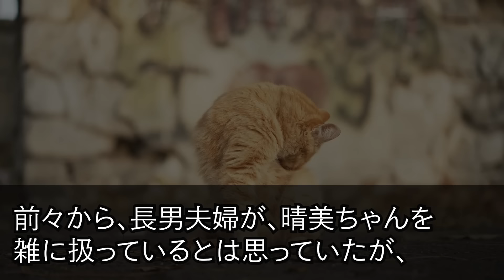【スカッとする話】長男夫婦に誘われ夫と花見に行くと昨夜から一人震え場所取りする孫の姿…私「一体どうしたの！？」孫「いつもの事なので…」私「は！？」ブチ切れた私と夫は…【修羅場】【スカッと】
【スカッとする話】長男夫婦に誘われ夫と花見に行くと昨夜から一人震えながら場所取りする孫の姿が…私「一体どうしたの！？」孫「いつもの事なので…」私「は！？」ブチ切れた私と夫は…【修羅場】【スカッと】